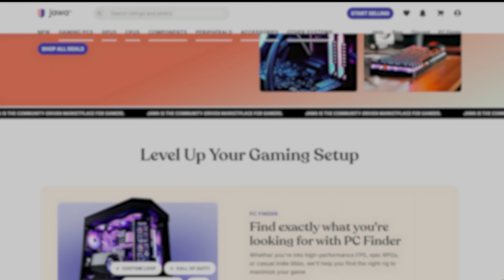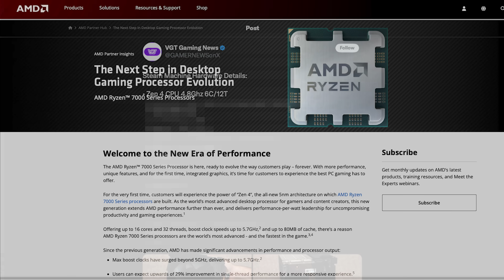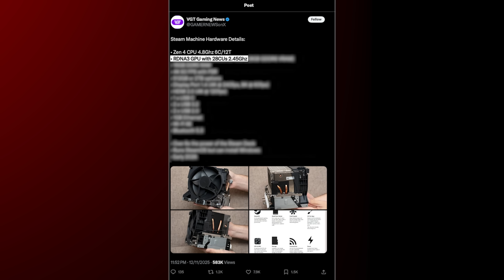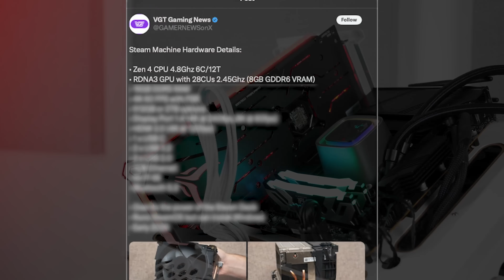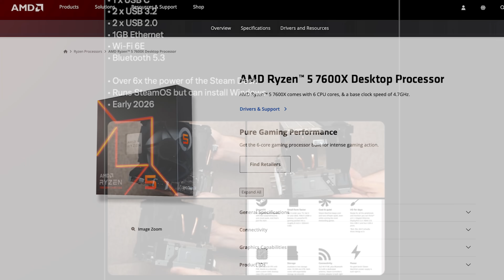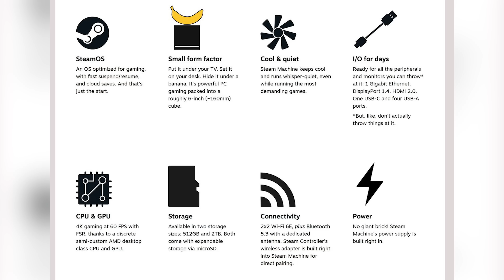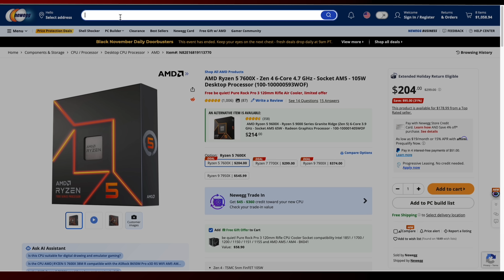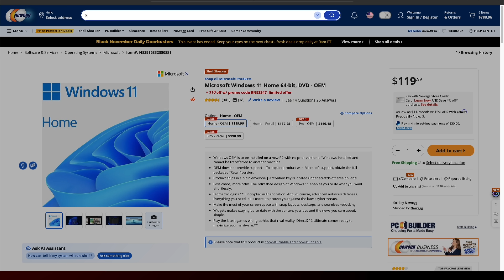Valve Just Saved PC Gaming - Steam Machine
I earn comission from sales.

The new Steam machine was just announced equipped with a CPU and GPU equivelent to an R5 7600 & RX 7600 / XT with 16GB of DDR5 memory & up to 2TB of storage. If this machine can hit $599 or less it will be an excellent purchase for PC gamers.

FULL DISCLOSURE
END DISCLOSURE